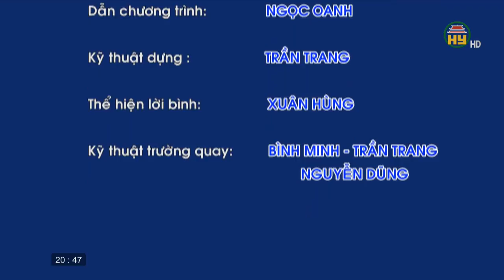Tọa đàm: Bán nhãn thời Covid - 19